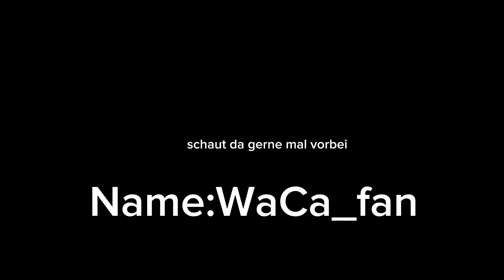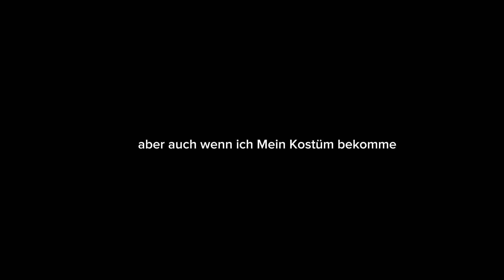Bin wieder da! Fragt mich feagen ich mache später ein video wo ich auf eure Fragen antworte